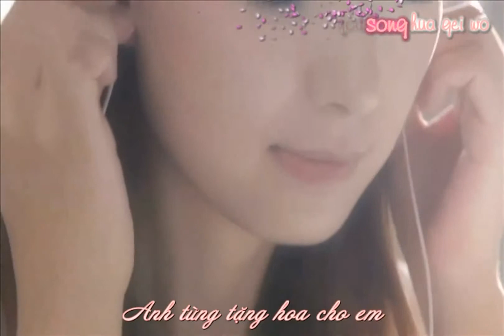[Vietsub - Kara] Những Bông Hoa Đã Đi Đâu Cả Rồi (Where Have All The Flowers Gone) - Lương Tâm Di